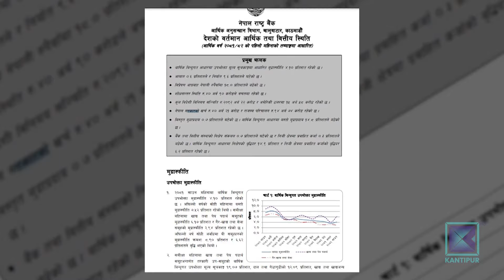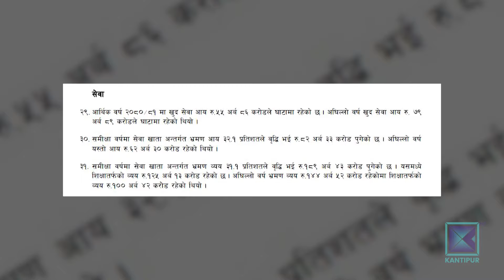विदेश पढ्न जानेबाट एक महिनामै बाहिरियो १५ अर्ब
उच्च शिक्षा अध्ययनका लागि नेपाली विद्यार्थीले गएको साउनमा मात्रै झन्डै १५ अर्ब रुपैयाँ विदेश लगेका छन् । चालू आर्थिक वर्षको पहिलो महिना १४ अर्ब ९२ करोड रुपैयाँ वैदेशिक अध्ययनका नाममा बाहिरिएको हो ।  अघिल्लो आर्थिक वर्षको पहिलो महिना १० अर्ब रुपैयाँ विदेशिएकोमा यो वर्ष ५० प्रतिशतले वृद्धि भएको देखिएको हो । शिक्षा मन्त्रालयको तथ्यांक अनुसार गएको साढे २ महिनामा ३३ हजार विद्यार्थीले वैदेशिक अध्ययनका लागि अनुमतिपत्र लिएका छन् । नेपालमा उच्च शिक्षा अध्ययन-अध्यापन गराउने शैक्षिक संस्था हुँदाहुँदै पनि ठूलो संख्यामा विद्यार्थी बाहिरिँदा देशलाई आर्थिक भार मात्र बढेको छैन, नेपालको शैक्षिक प्रणालीमाथि नै प्रश्नसमेत उठेको छ ।